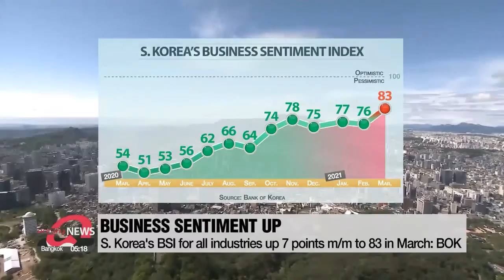S. Korea's BSI for all industries hit highest since 2011 in March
3월 기업체감 경기 2011년 이후 최고...수출 호조•내수 회복 영향

South Korea's business sentiment has improved in March,... reaching a high not seen since July 2011.
This was largely driven by solid exports and a recovery in domestic consumption.
The Bank of Korea says the Business Sentiment Index for all industries was 83 in March,... up seven points on-month.
However, it still means pessimists outnumber optimists as the index remains below the 100 threshold.
Sentiment among manufacturing businesses rose 7 points to 89.
Non-manufacturing businesses increased 5 points to 77,... on stronger consumption in the wholesale and retail sector.

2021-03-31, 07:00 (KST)